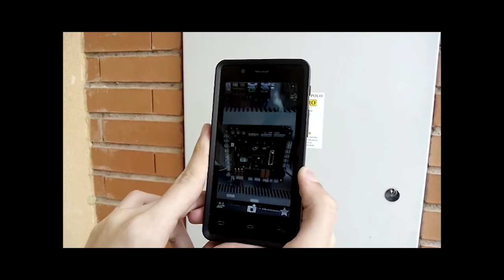G O S C O S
Trailer of the game that have been created by the Students of Salesianos Los Boscos. Technology hidden in the school. As an student of Computing, YOU have to find it! There is a map, and more... Find more
BeatBox : @TheVionix  Logo: @AlexTalent01
Thanks to @Chris12WTF @RobertEB98 @andrada99_ @quelokurasases @florincigan98 @danzartob